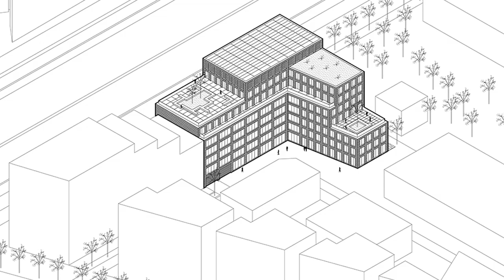COMMENT SE DÉROULE UNE OPÉRATION D'AMÉNAGEMENT URBAIN ?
"La ville commence ici" est la nouvelle série de vidéos pédagogiques proposée par la Fondation Demain la ville de Bouygues Immobilier. Objectif : donner en 2 minutes toutes les clés de compréhension pour appréhender l’urbanisme contemporain.

• Écriture : Philippe Gargov avec l'aide de Blandine D'Estaintot et de Benjamin Nguyen Huu
• Voix, réalisation et montage : Elza Landgren

• Générique & vignette : Studio Sixtine

Illustrations :
Projet du futur quartier de Charenton-Bercy | UrbanEra - Bouygues Immobilier
PLUI-H - Decazille Communauté
Germe & JAM, Ilex paysage + urbanisme - Quartier de la gare, Miramas
City Planner | What I do & how much I make | Part 1 - Khan Academy
Aménagement d'une ville urbaine (speedbuild + explications) Part 2 - COAEN
PLU - Mairie de Chasné sur Illet
PLU - Mairie de La Frette sur Seine
Film 3D Aménagement urbain - Xavier Opigez
Building the First Garden City using 98 year old plans in Cities Skylines - City Planner Plays
Huntington Apartments Time Lapse - Cedar Woods Properties
C'est quoi un aménageur ? - Euroméditerranée Marseille
Lego City Construction Site Building Fail - BrickTube
PLU - Mairie de Paris
Aménagement du quartier de la gare par UrbanEra - Mairie de Divonne-les-Bains
Le projet urbain - Caen Presqu'île
Opération de marchand de biens : division foncière - MDB Academy
Le terraforming, c'est trop galère ! - COAEN
Hôtel d'entreprise Binet - AZC Architectes
Ourcq-Jaurès - Agence TVK
Lourmel - Agence TVK
Sacha, duplex parisien - Sabo Project
Visite de l'Agence d'Architecture Architectes Associés à Lyon - Anne-Laure Aliaga
Un paysage complet pour la sortie en accès anticipé en français | Dorfromantik - Koinsky